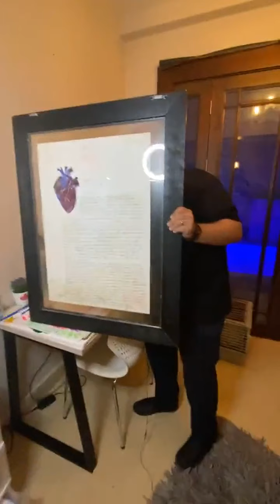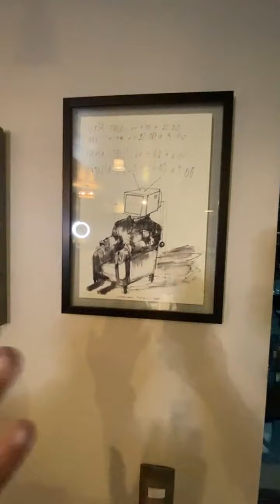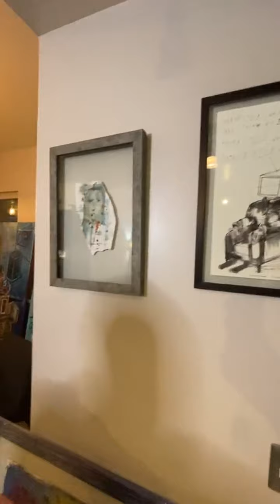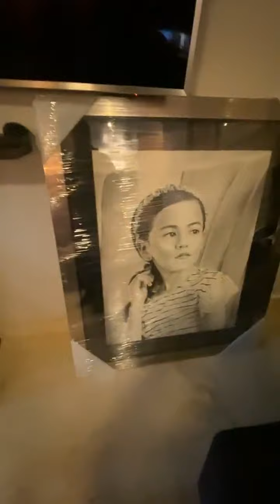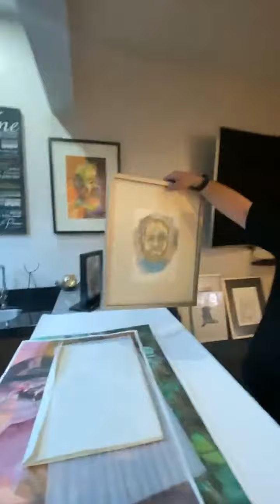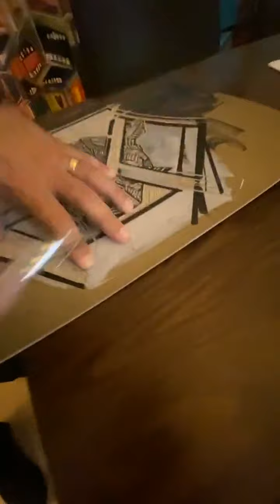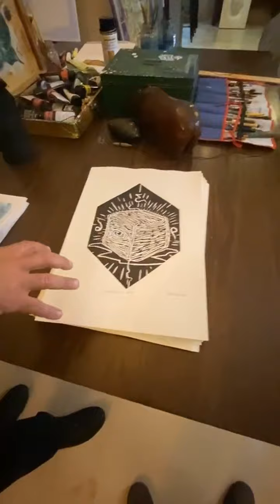Un artista sonorense que se abre camino con expresión y color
Un acercamiento a la obra y pasión de Jorge Lasstra una mirada al artista sonorense que se abre camino con expresión y color.

TuCasaNueva es una revista digital e impresa enfocada en arquitectura, decoración y vivienda.

¡No te pierdas más de TuCasaNueva en nuestras redes y compártenos tu contenido con el tucasanueva​!

Recibe en tu correo las últimas noticias de decoración, arquitectura, vivienda, Gourmet y mas..